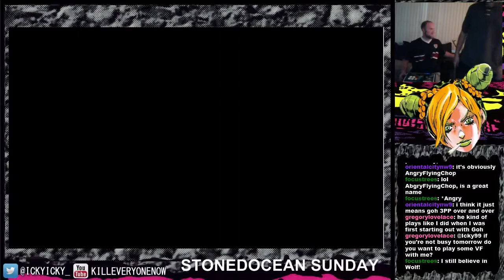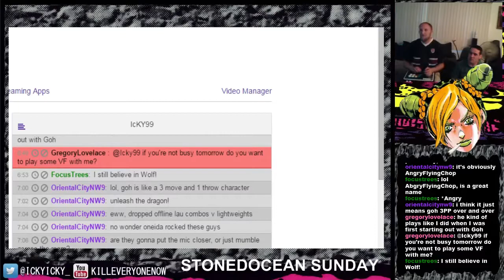STONEDOCEAN SUNDAY VF5FS - 3/22/2015 #2